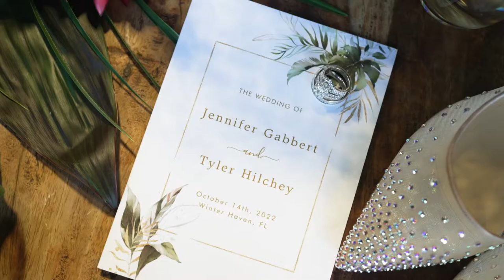Wedding Teaser Film